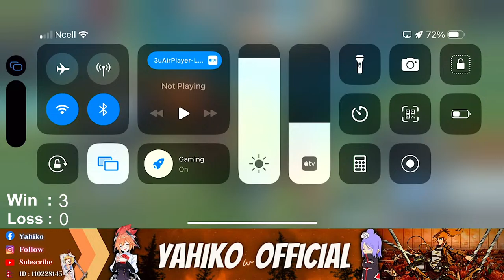Season 32 already?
hello everyone i hope you guys enjoy my live stream
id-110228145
ign-yahiko